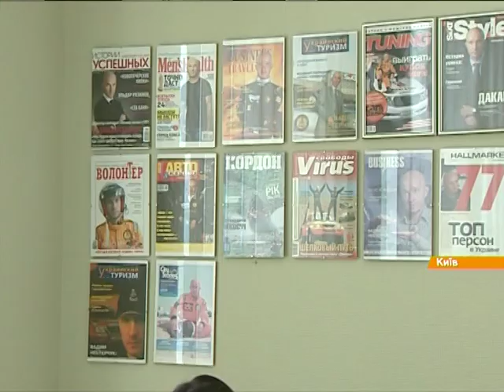Год назад арабская пустыня забрала жизнь выдающегося украинского автогонщика Вадима Нестерчука